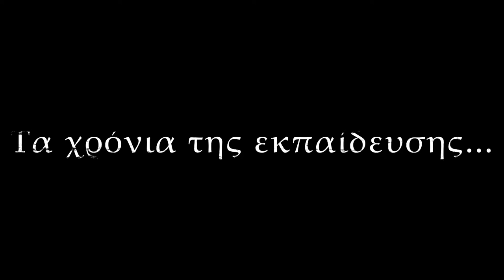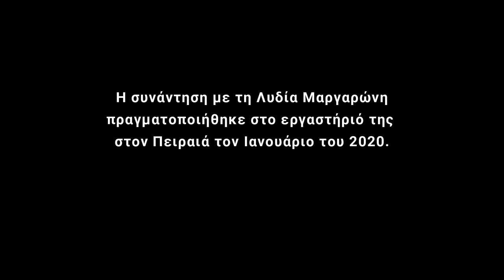ΛΥΔΙΑ ΜΑΡΓΑΡΩΝΗ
Μια συνάντηση με την εικαστικό στο εργαστήριό της στον Πειραιά.
Μιλά κάνοντας μια αναδρομή στο πρόσφατο αλλά και παλαιότερο έργο της, την ενασχόλησή της με την ακτιβιστική Τέχνη, την εκπαίδευση, τα υλικά που χρησιμοποιεί.